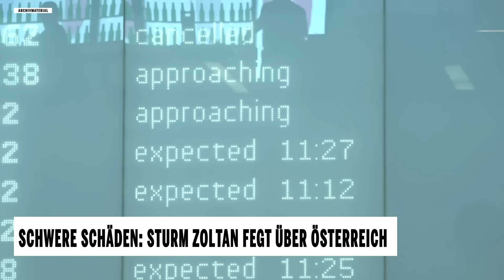Sturmtief Zoltan fegt über Österreich